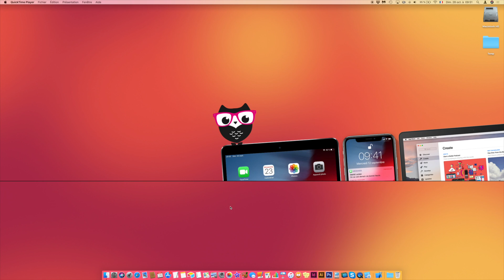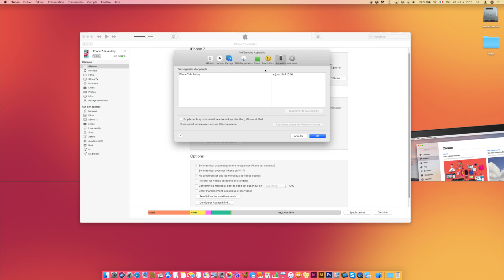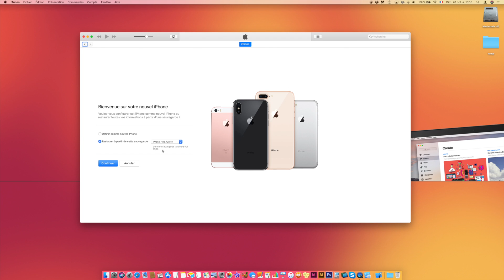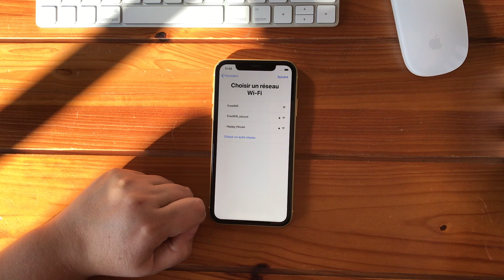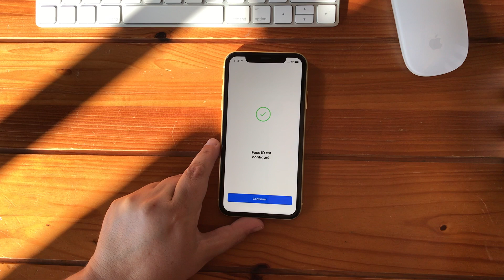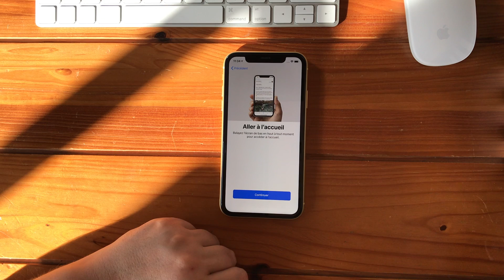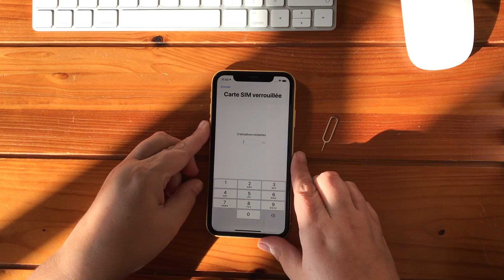Transférer toutes les données entre deux iPhone / iPad avec iTunes • Sauvegarde & Restauration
⇢ Dans cette vidéo, je vous explique pas à pas comment transférer vos données entre deux iPhone ou iPad grâce à iTunes, sur Mac ou PC.